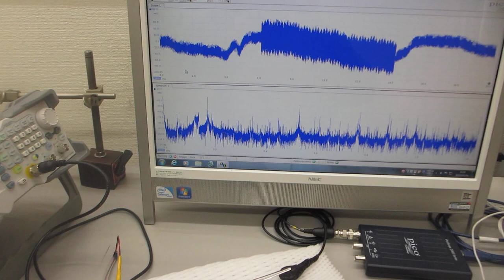超音波プローブによる、スイープ発振システムーー低周波の共振現象と、高周波の非線形現象を発振制御する実験ーー（超音波システム研究所）